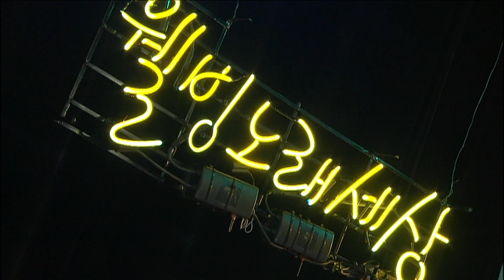[나도가수다] 웰빙노래세상 349회 주장원전 (MBC강원영동 20130304 방송)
우리 이웃들의 노래와 이야기가 있는 MBC강원영동 장수프로그램
'웰빙노래세상'
유튜브에서 다시 만나요^^

방송일시 : 2013년 3월 4일
진행 : 서지오
초대가수 : 명진, 가야랑, 신유
아마추어 가수 : 김은심, 유복조, 지세진,서지은
노래가 있어 행복한 세상 'AGAIN 웰빙노래세상 on Youtube' 매주 화,목 여러분을 찾아갑니다.^^